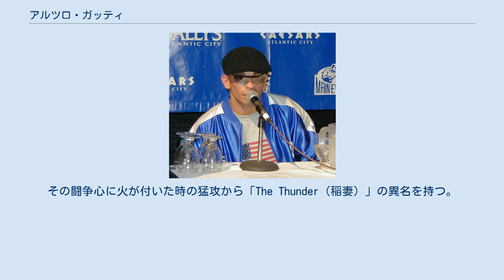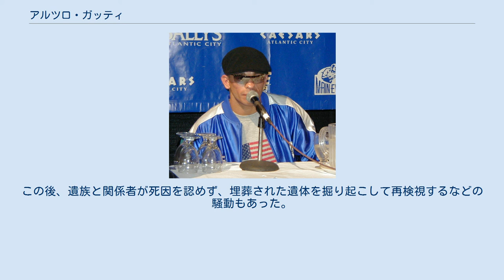アルツロ・ガッティ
アルツロ・ガッティ（Arturo Gatti、1972年4月15日 - 2009年7月11日）は、カナダの元プロボクサー。
イタリア・ラツィオ州カッシーノ出身。
男性。
 リング上では激しい闘争心を見せ、烈火の如き打ち合いを好むファイタータイプ。
その闘争心に火が付いた時の猛攻から「The Thunder（稲妻）」の異名を持つ。
晩年の試合はディフェンスを磨き打たれずに打つスタイルも見せているが、全盛期の戦い方はまさに肉を切らせて骨を断つという形容が相応しい。
相手に打たれることを恐れない精神こそがガッティの最大の武器であった。
 ボクシングの原点である『殴り合い』を信条とするファイティングスピリットを持っているため、アメリカ大陸など激しい攻防を好む傾向にある地域では実力以上に人気の高い選手である。
ファンの記憶に残る名勝負をいくつも演出してきた。
 アマチュア時代はカナダのナショナルチームにも選抜されたが、早い時期にプロ転向を目指し19歳で1991年6月10日にプロデビューした。
1994年5月6日にはUSBA全米スーパーフェザー級王座を獲得。
 1995年12月15日にIBF世界スーパーフェザー級王座を獲得。
 1997年10月4日、3度目の防衛戦でガブリエル・ルエラスと対戦し、5回TKO勝ちで3度目の防衛に成功した。
この試合は1997年度のリングマガジン ファイト・オブ・ザ・イヤーおよびノックアウト・オブ・ザ・イヤーに選出された。
その後、同王座を返上し階級を上げた。
 その後3戦続けて敗戦するが、1998年8月22日のイヴァン・ロビンソン戦は1998年度のリングマガジン ファイト・オブ・ザ・イヤーに選出された。
その後数年はノンタイトル戦を挟み、2004年1月24日にジャンルーカ・ブランコと空位のWBC世界スーパーライト級王座を争い獲得した。
同王座は2度防衛した後、2005年6月25日にフロイド・メイウェザー・ジュニアに敗れて失った。
 2006年1月28日、トーマス・ダンガードを11回TKOで破り、空位のIBA世界ウェルター級王座を獲得して復活をアピールした。
そして7月22日にWBC世界ウェルター級王座を獲得すべくアルゼンチンのカルロス・バルドミールに挑むが、9回TKOで敗れ王座奪取に失敗。
 2007年、再起を目指すも初戦でアルフォンソ・ゴメスにKO負け。
ついに現役引退を発表した。
 2009年4月、交際していた女性への暴行罪で逮捕され、女性への接近禁止命令と罰金を支払い保釈される。
 2003年6月、ウォードとの3戦目を終えての記者会見でのガッティ アルツロ・ガッティの試合は壮絶な殴り合いとなる試合が多い。
中でも、アイルランド人ボクサー、ミッキー・ウォードとの3連戦はボクシング史に残る記念碑的シリーズとされている。
ウォードもガッティに負けじ劣らずのファイティングスピリットに溢れた選手だったため、ポイント争いを無視した激しい打ち合いになり、両者血まみれの顔で終始意地と本能で打ち合う試合となった。
初戦は2002年5月18日で10回判定でウォードの勝利、リターンマッチは2002年11月23日で10回判定でガッティが勝利した。
これらの試合はノンタイトルにもかかわらず、年間ベストマッチに挙げるファンが多数いたほどの名勝負となったため、2003年6月7日にラバーマッチが組まれることになった。
3戦目も前2戦に劣らぬ打ち合いとなり、10回判定でガッティが勝利した。
 特筆すべきは3戦ともノンタイトル戦でありながら、この両者の3戦をベストマッチに選ぶファンが多かったという点である。
特に第3戦などはこのノンタイトル戦がメインイベントの興行になり、チケットが入手困難になったという。
 また、この両者は3回の激闘を通じて友人になった。
激闘の後遺症でウォードは視界が二重に見えるダブルヴィジョンの症状を患ったが、その治療のための資金を拠出したのはガッティであった。
ウォードは引退後はガッティのトレーナー、スパーリング・パートナー役を買って出た。
 2009年7月11日、旅行先のブラジルで遺体で発見された。
当初は現場の状況から事件性が疑われ、同月13日には妻が殺人容疑で逮捕されたが、30日には死因は自殺として釈...